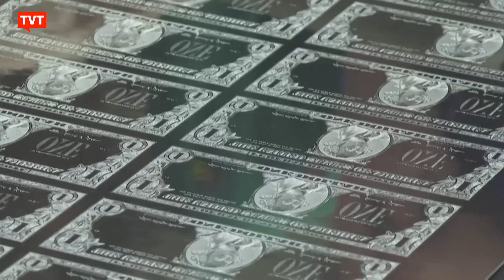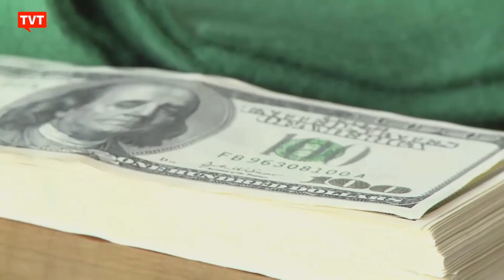Teorias econômicas mudam radicalmente frente à realidade do mundo atual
O rentismo, a desigualdade e o desastre ambiental estão entre os principais fatores que têm provocado mudanças nas teorias econômicas. O professor Ladislau Dowbor fala sobre o livro de um ganhador do prêmio Nobel de Economia, que coloca em primeiro lugar o bem-estar da população, em lugar de justificar fortunas.